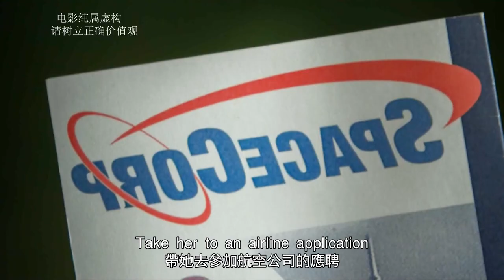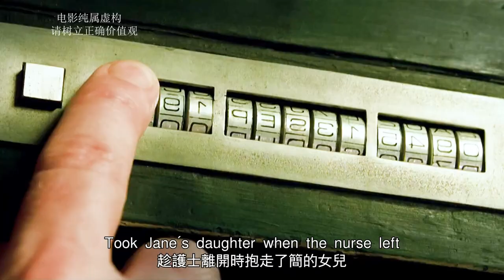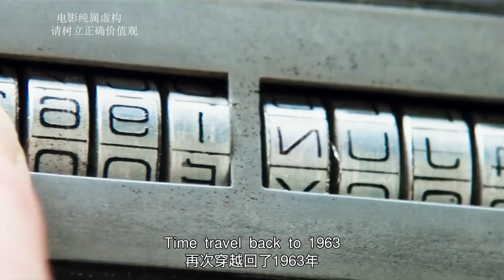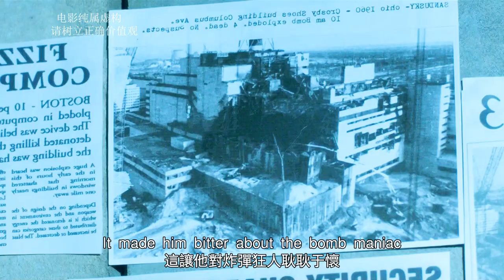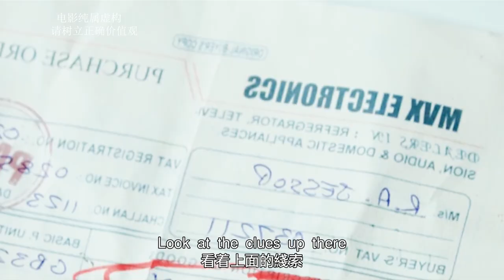【汪哥】極其燒腦的驚悚片，女人和變性後的自己相愛，生下了自己！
兩男一女被困荒島，誰提供食物，誰就能抱得美人歸！